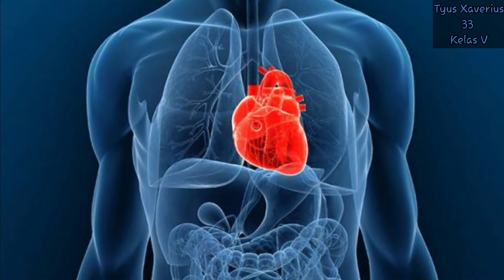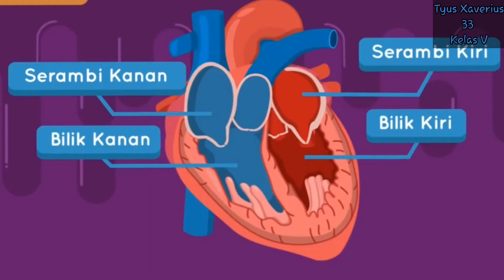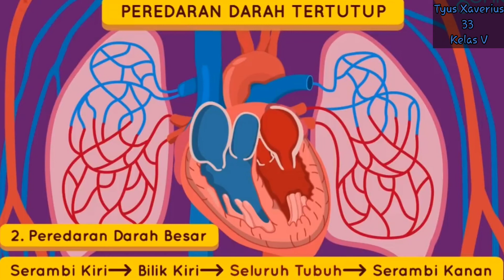Sistem Peredaran Darah pada Manusia. Kelas 5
sistem peredaran darah manusia